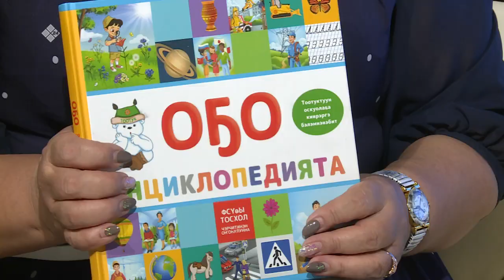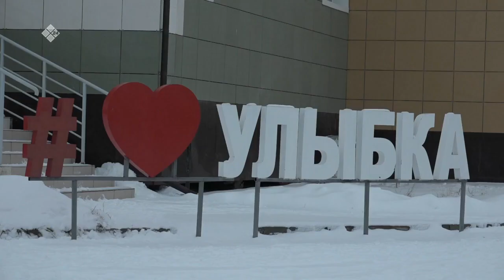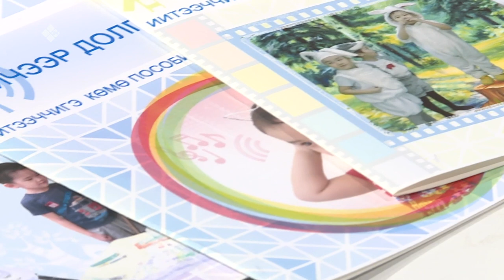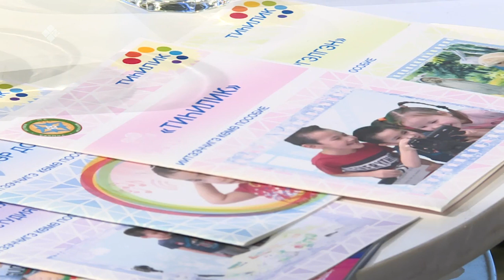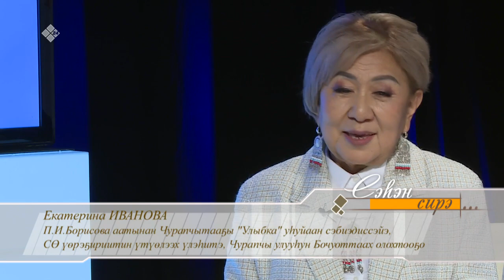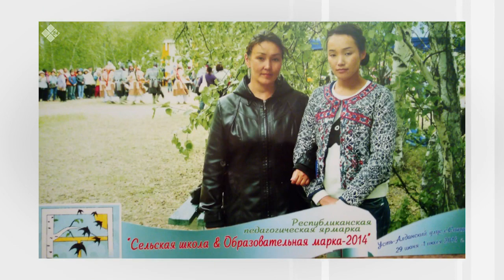«Сэһэн сирэ»: Чурапчы уһуйаанын сэбиэдиссэйэ Екатерина Иванова уонна педагог Мария Саввина(29.10.21)